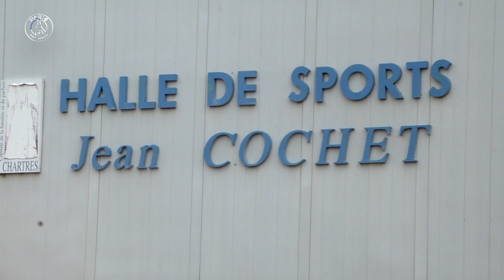Inside : Les coulisses de la victoire à Chartres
Plongez dans les coulisses de la victoire du Paris Saint-Germain Handball, obtenue dimanche après-midi à Chartres (36-40), pour le compte de la 26ème journée de Liqui Moly StarLigue.